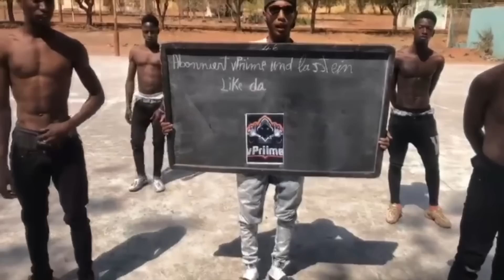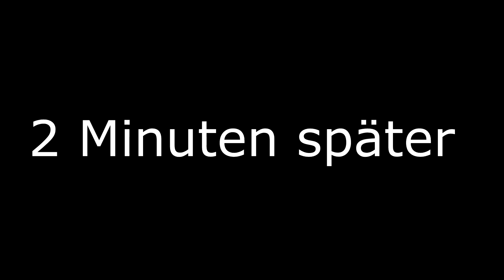GTA V GVMP ROLEPLAY HIGHLIGHTS #491😂🤣| GERMAN | vPriime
➥ Öffne mich!

              .Quellenangaben.

v,latenightv,lnv,vanitylife,crimelife,scarfacecrimelife,scarface,ghettocl,ghettocrimelife,gangwar script,gangwar,scheppern,deutsch,german,gta v fivem,fivem cz,fivem servers, how to speedboost,